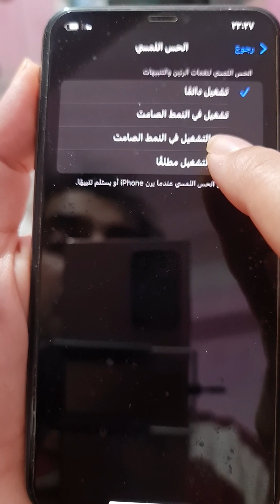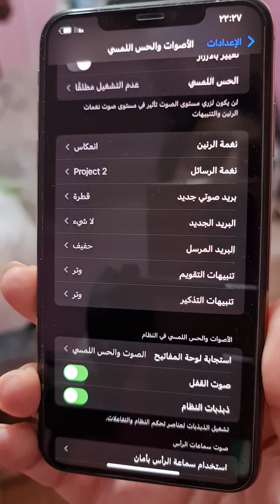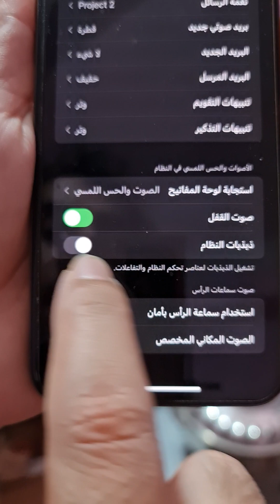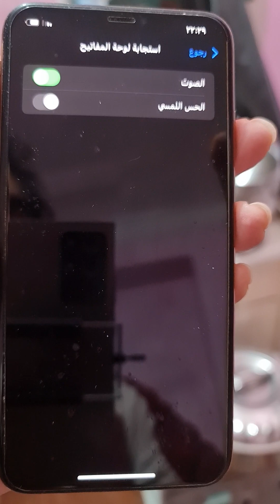شرح سريع لإزالة اهتزاز الايفون (في الوضع الصامت والعادي) How to Turn Off Vibration on iPhone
كيفية ازالة اهتزاز الايفون
اغلاق اهتزاز الأيفون
إزالة اهتزاز الأيفون في الوضع الصامت
ايقاف اهتزاز الأيفون في الوضع الصامت
طريقة تعطيل الاهتزاز عن الاتصال والكتابة بكيبورد الايفون
كيفية تعطيل Vibration on iPhone Keyboard
تعطيل الاهتزاز لبرنامج معين في الايفون
إزالة اهتزاز الأيفون باستخدام وضع عدم الإزعاج
أين هو اهتزاز الايفون؟
اهتزاز الايفون لا يعمل ماذا افعل؟
كيفية تفعيل اهتزاز كيبورد الايفون
طريقة تفعيل اهتزاز الايفون عند استقبال المكالمات
ماذا علي أن أفعل لتفعيل اهتزاز الآيفون عند الرد؟
كيفية إيقاف الاهتزاز على iPhone
كيفية تشغيل اهتزاز الايفون في المكالمات ولوحة المفاتيح